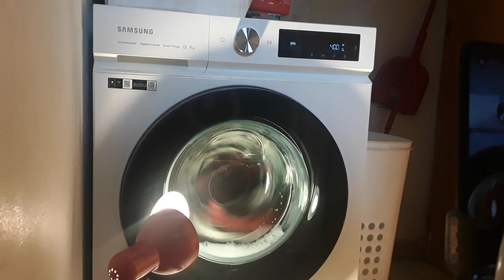Samsung Bespoke AI WW11BB704DGW unbalanced spins attempts on Bedding cycle